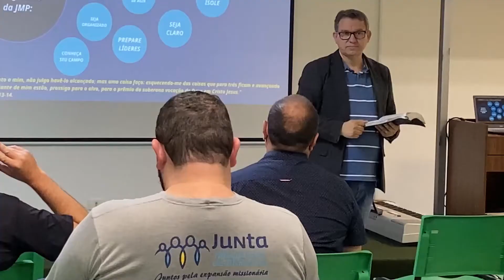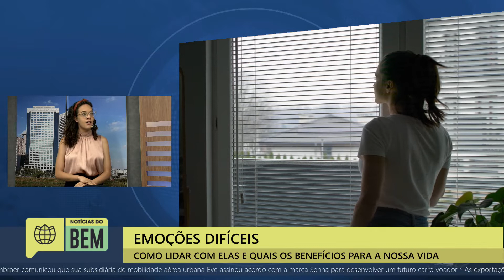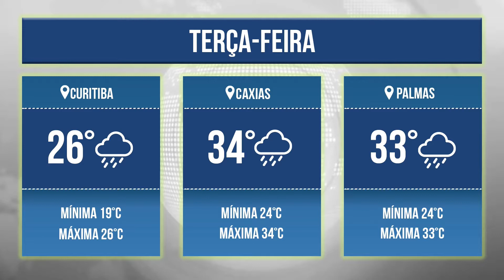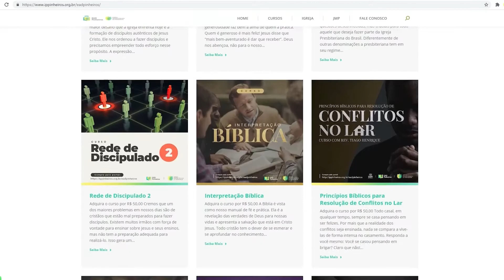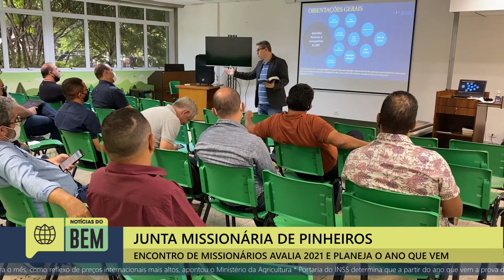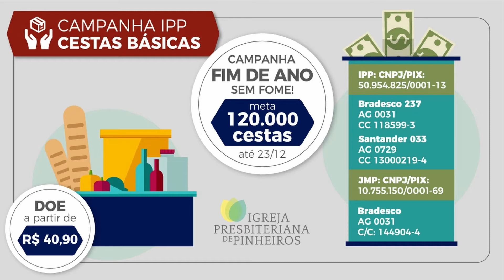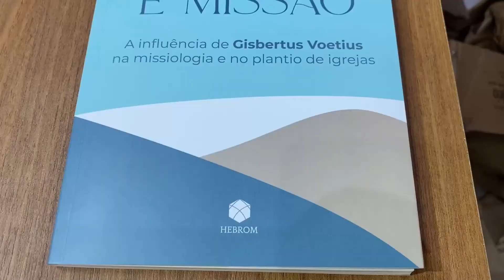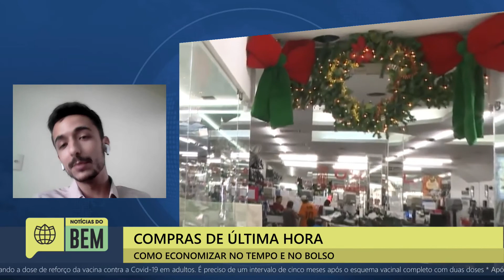Notícias do Bem 13/12/2021 | IPP TV | IPP Play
Sabemos que boas notícias nos animam e encorajam e por isso, diariamente, das 11h30 às 13h30, o programa jornalístico "Notícias do Bem" destaca iniciativas positivas, boas ações, notícias dos campos missionários e atividades da Igreja Presbiteriana de Pinheiros e informações relevantes para o dia a dia a partir de uma linha editorial cristã. Acompanhe ao vivo e encha o seu coração de esperança!